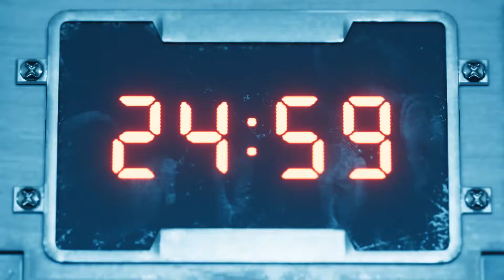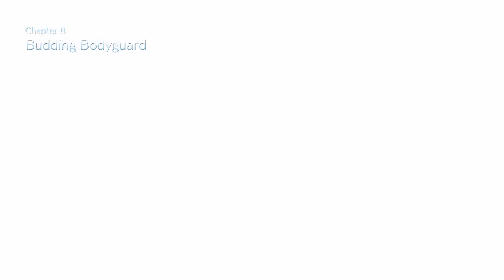Final Fantasy 7 Remake Playthrough Part 13 AirBuster Boss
Final Fantasy 7 Remake Part 12 GamePlay AirBuster Boss
While finishing off things at the reactor we find out we need to take on there new boss machine the air buster. While preparing for the fight we start taking it down one part at a time, until we finally take it on